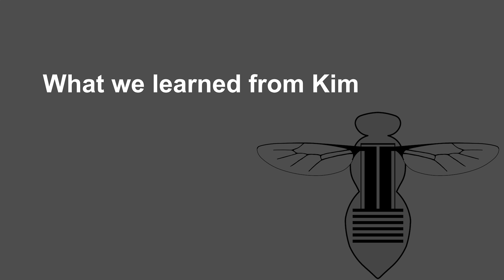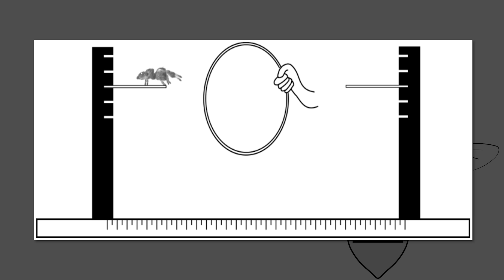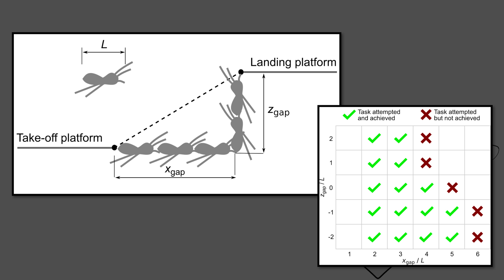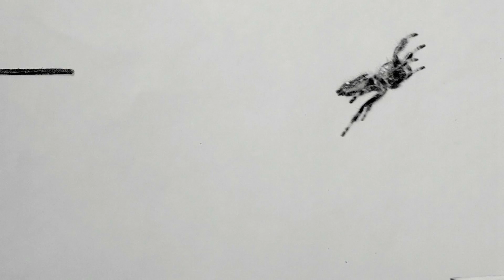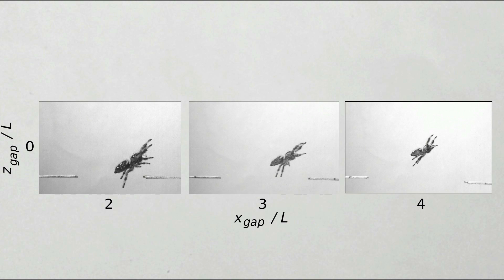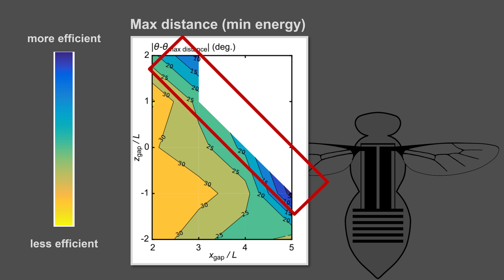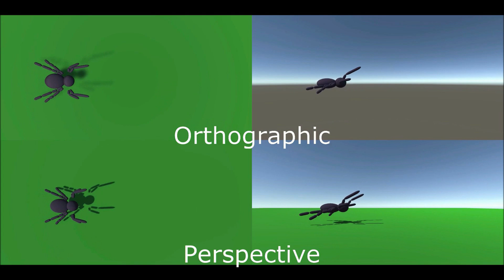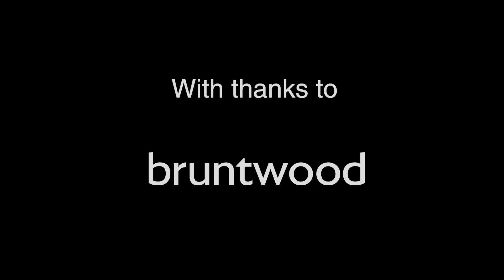What we learned from Kim, the spider trained to jump on demand | Mostafa Nabawy | TEDxManchester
Spiders are famous for making us jump, but the tables are turned as scientists have recently trained a spider nicknamed Kim to jump on demand! How Kim was trained? Why? And what novel insights this research has allowed? In his talk Mostafa will tell you all about it.

Who said that nature and technology can’t help each other? Mostafa, innovative research leader in aerospace engineering at The University of Manchester, is seeking to understand how insects locomotion can help us design the next generation of micro-robots and how advanced engineering techniques can help us better understand insects behaviour.

With a sustained track record in researching aerodynamics and designing micro air vehicles, he has made significant contributions to our understanding of insect flight, and has recently developed a broader interest in designing insect-inspired micro-robots by bringing through biological inspiration together with engineering practicality.

Mostafa was featured on BBC news and had radio interviews with BBC radio 5 and talkRADIO. His research has attracted global attention including BBC, Nat Geo, The Telegraph, The Times, France 24, Le monde, Der Spiegel, Fox News, Forbes and NewScientist.